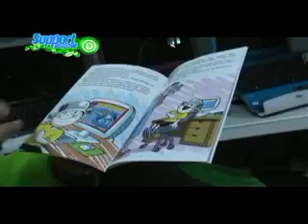DICA DE INFORMATICA - SUPPORT INFORMÁTICA